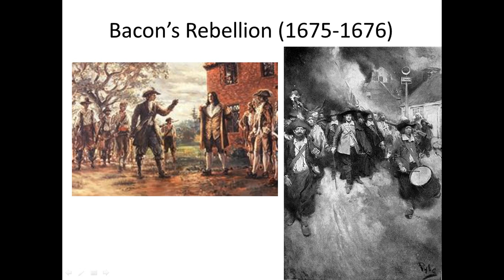2 2 Bacon's Rebellion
The second video of Chapter 2 tells the story of Nathaniel Bacon and his attempt in 1675 to overthrow the royal government of Virginia.